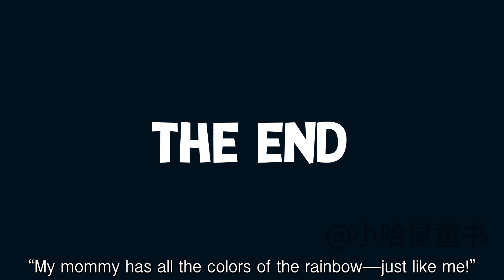07 Little White Fish